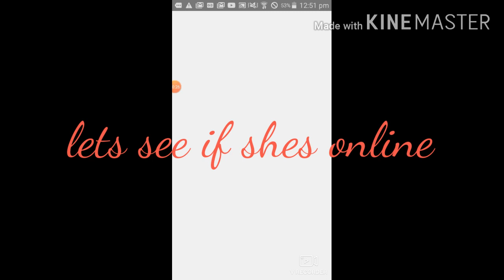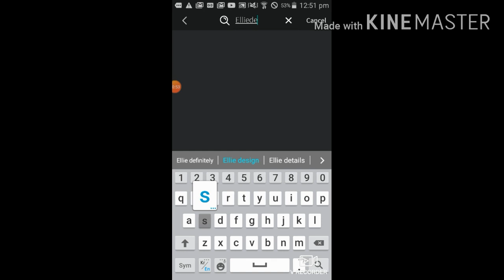♡Club roblox parrot winner! {Bunny winner will be realsed soon}♡ {kawaii rainbow cherry}